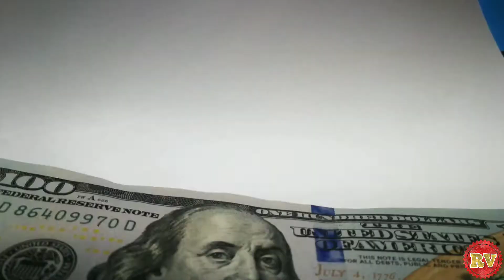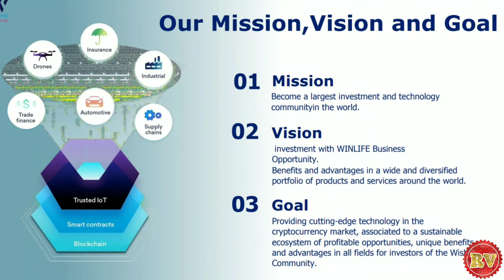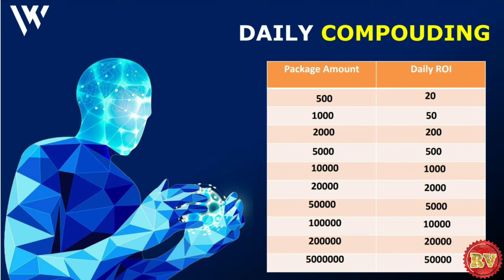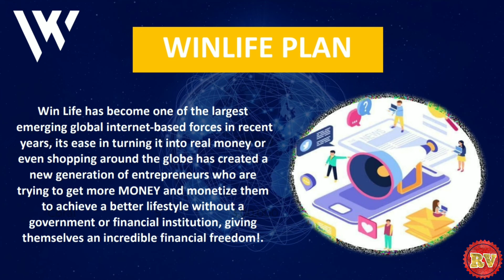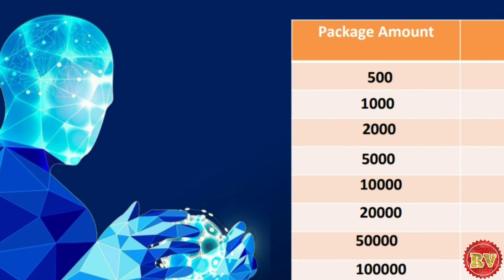Win Life Full Plan | Today Launch Big ROI Plan | Win Life Se Paise Kaise Kamaye?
Video Description:-

Topic:-
1. Win Life Full Plan
2. Today Launch Big ROI Plan
3. Win Life Se Paise Kaise Kamaye
4. Winlife Business Plan
5. Win life Plan
6. Win Life Network
7. RV technology

दोस्तों नमस्कार... 🙏🙏
   अगर आप भी  एक Successful YouTuber बनना चाहते हैं, जिसकी Daily Life Time Free Training & Spot के लिए मैंने आप लोगों के लिए एक YouTube Channel & Blog तैयार किया है. और यहाँ पर आपको (Channel में) Video Training & Advice , (Blog में) Text Post & Image के माध्यम से पूरी Help मिलेगा, जिससे आप यकिनन केवल कुछ ही दिनों में एक Successful YouTuber बन सकते हैं.

Blog को Follow करें.